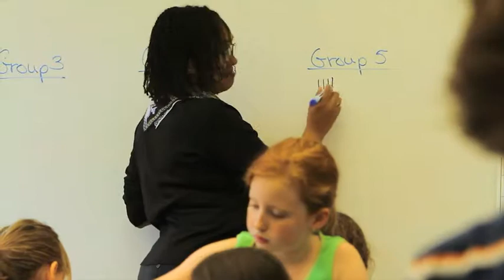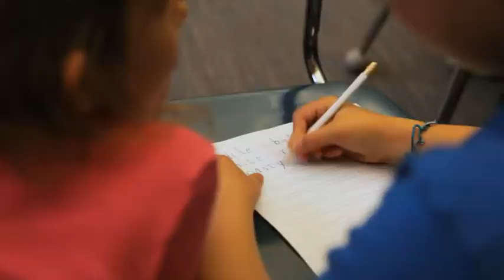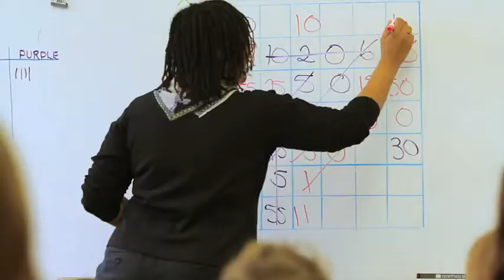Slices of Life - Grade 2 at Friends' Central